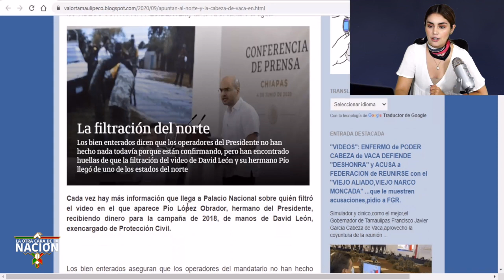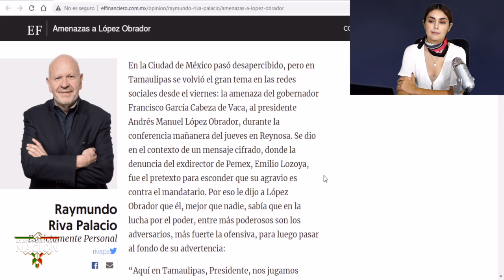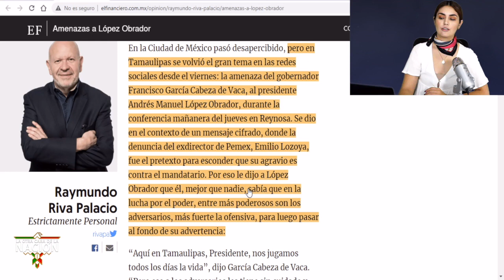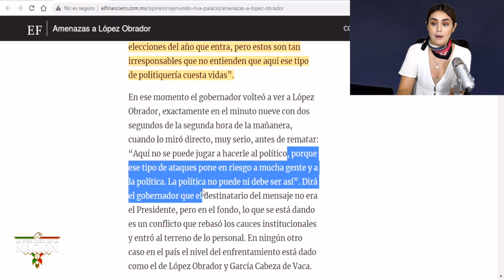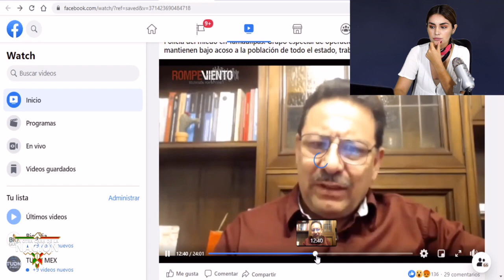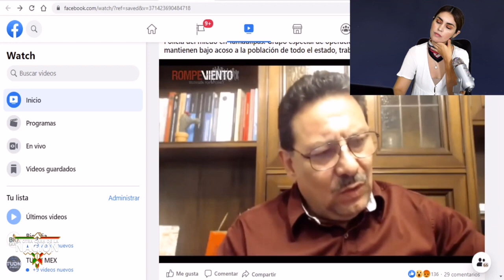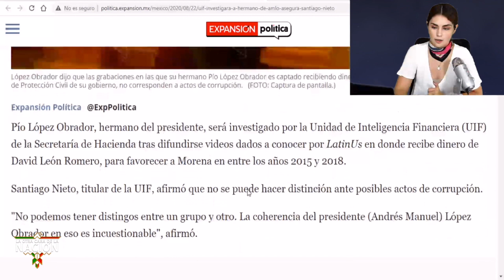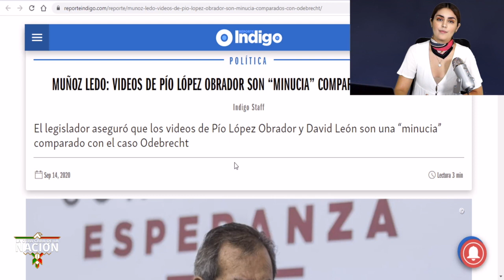Por Esto Cabeza De Vaca Está Extorsionando a AMLO!! Le Quito Un Tesoro Q Cimbrara a La Nación!!